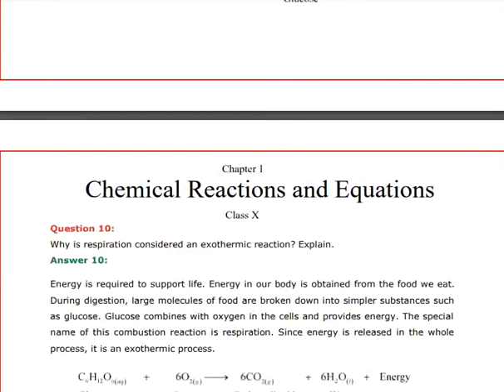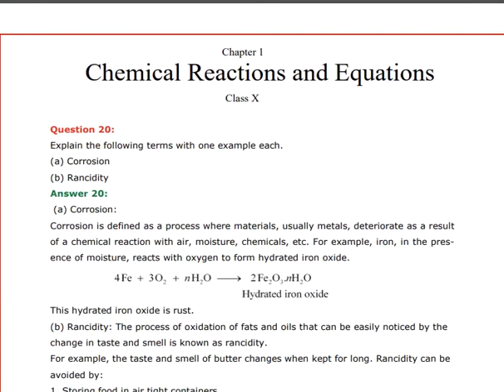NCERT Solutions Of Chemical Reactions & Equations Of CBSE Class - 10 || Education Wallah